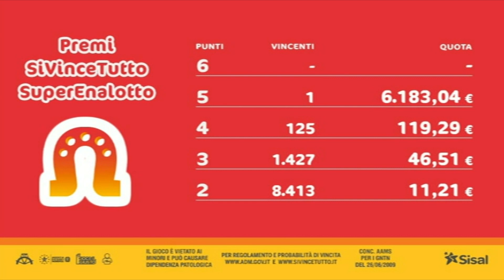SiVinceTutto SuperEnalotto - Estrazione e risultati 23/02/2022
Concorso 208/22, combinazione: 7, 28, 34, 37, 56, 61